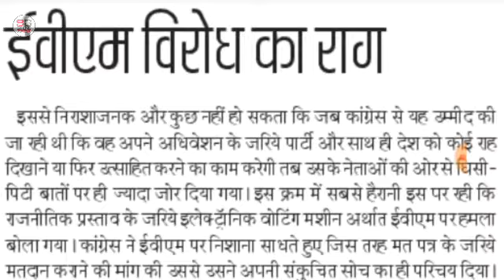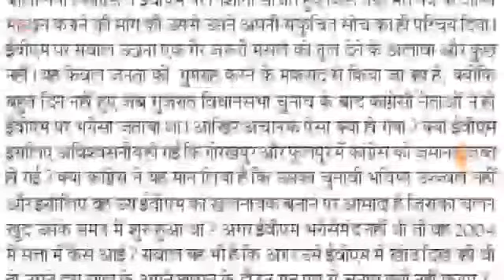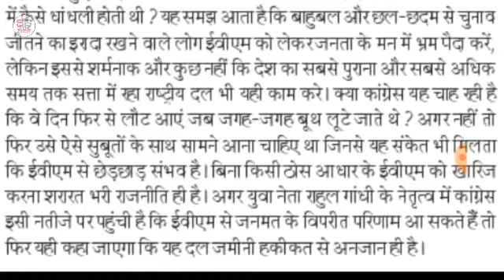18 मार्च संपादकीय डिक्टेशन 100 शब्द प्रति मिनट लगभग 520 शब्द Hindi Dictation || Steno Guru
18 मार्च संपादकीय डिक्टेशन 100 शब्द प्रति मिनट लगभग 520 शब्द Hindi Dictation || Steno Guru ||

          Our Dictation